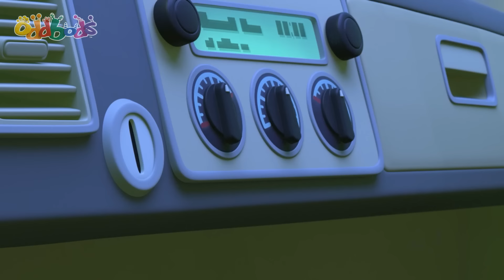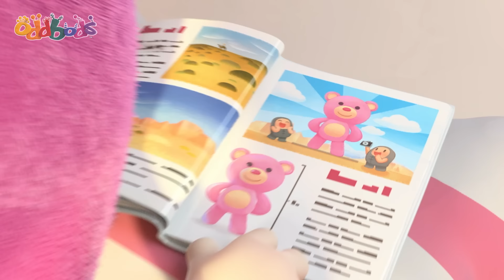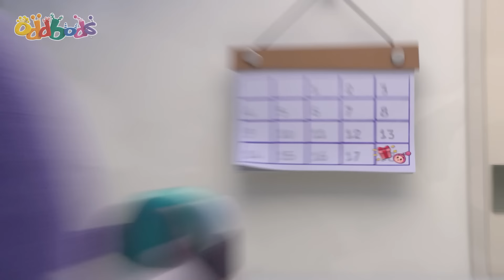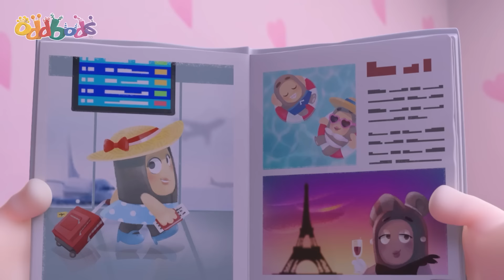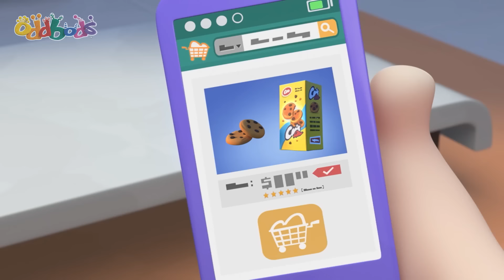Der Seltsame Pingpong | Oddbods Deutsch | Lustige Cartoons für Kinder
Hallo, Hola, Hello! Begleite die ODDBODS, 7 Regenbogenfreunde auf ihren spaßigen Abenteuern in Oddbods Shorts!! Alle deine liebsten kurzen Episoden an einem Ort!

Dieser lustige Cartoon zeigt sieben pelzige Freunde, die durch jeden Tag ihres Lebens genießen, lachen und lernen. Einer der lustigsten Cartoons für Kinder. Du wirst sicherlich laut lachen!

ODDBODS alle 7 Farben:
Newt - Pink - süß und aufmerksam
Jeff - Lila - Liebt Sauberkeit und Ordnung.
Pogo - Blau - Verspielt, mag es Streiche zu spielen.
Fuse - Rot - Stark, mächtig und entschlossen.
Slick - Orange - Eine coole Katze, die Partys liebt.
Bubbles - Gelb - Intelligent, allwissend, liebt Wissenschaft und Entdeckungen.

00:00 The Odd Pong
07:11 Hotheads
14:10 Robodd Wars
20:51 Clown Off
27:31 Let the Games Begin
34:29 Road Trip
41:27 Regifting
48:25 Slicknado
55:24 Jog On
1:02:05 Bearly A Friend
1:09:04 Standing Tall
1:16:02 Neanderthal Newt
1:23:01 Monster Truck
1:30:00 Uncle Zee
1:36:58 The Great Bod Bakeoff
1:43:57 Boddy Guard
1:50:55 This Little Piggy